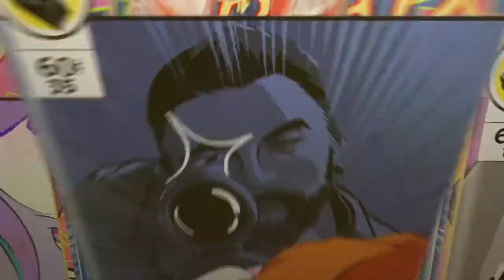CHICA GALAXY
Life as Gamer